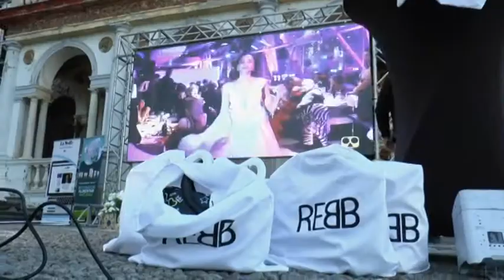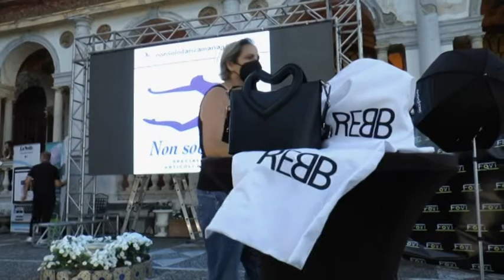WORLD TOP MODEL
14 LUGLIO 2021 VILLA DOMI. TRA POCO